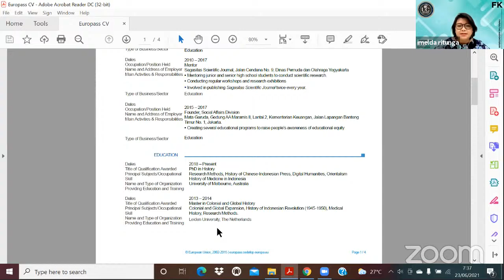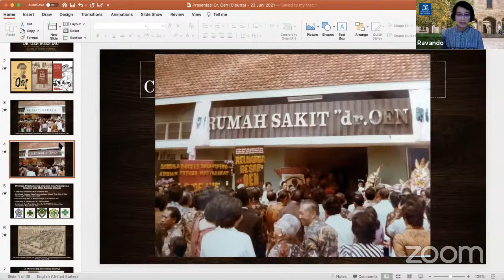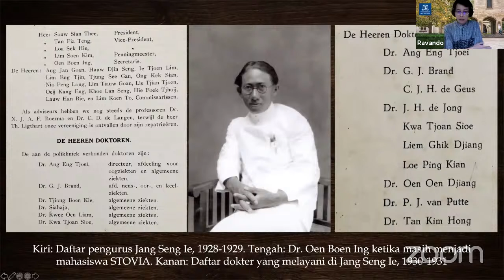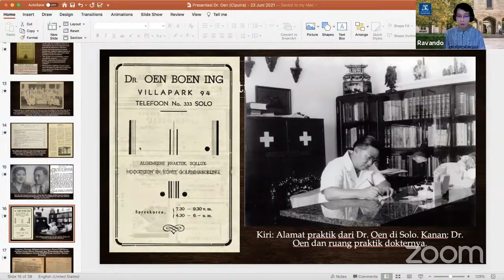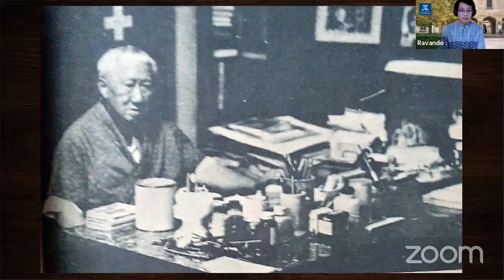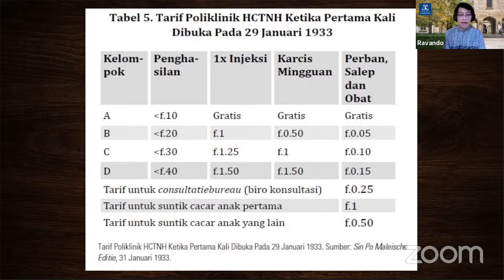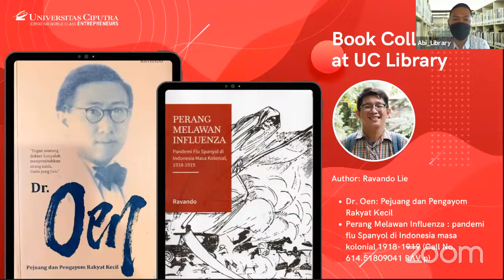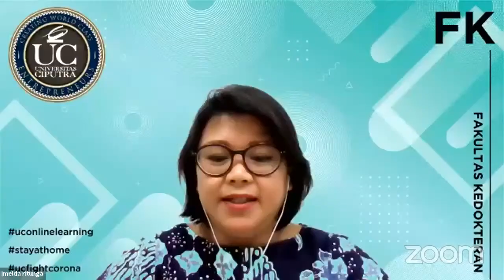[ETIKA] Keutamaan Profesi Dokter: Dokter Oen, Pejuang dan Pengayom Rakyat Kecil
Keutamaan Profesi Dokter: Dokter Oen, Pejuang dan Pengayom Rakyat Kecil akan dibawakan sejarawan Ravando Lie dengan moderator dr. Imelda Ritunga, M.Med.Ed